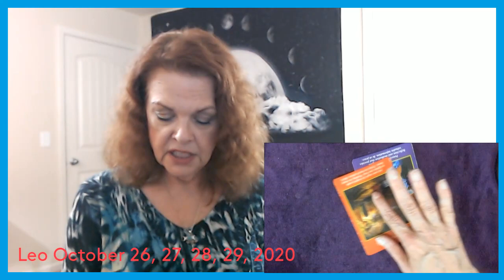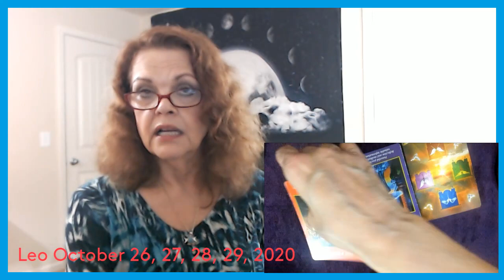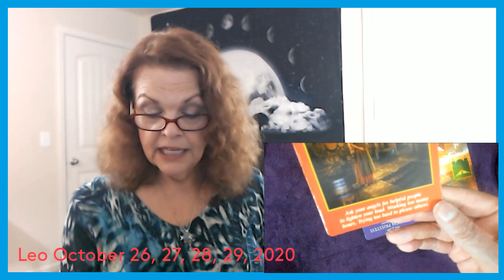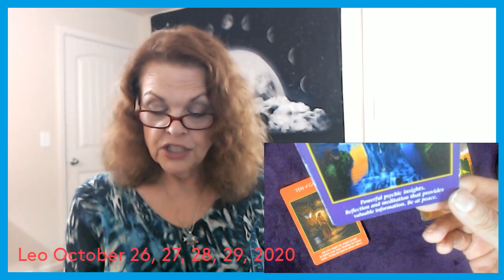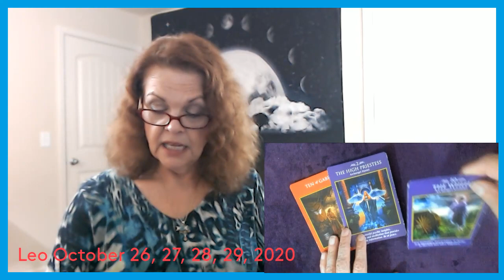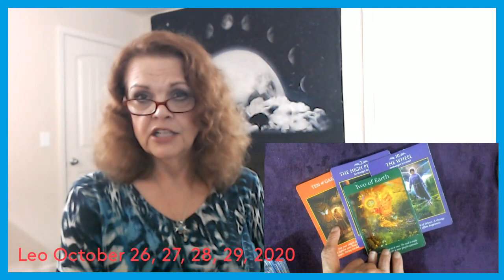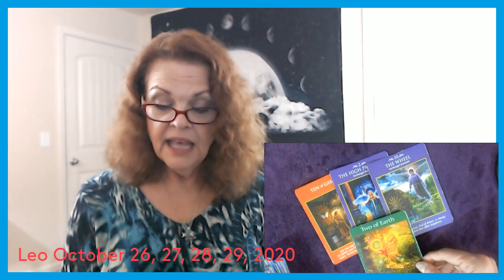Leo October 26, 27, 28, 29, 2020 Expect More Changes!